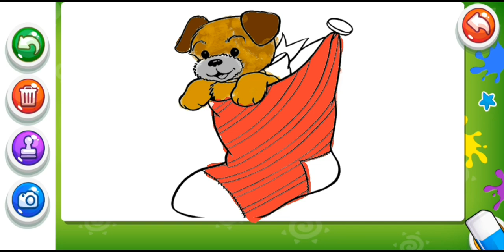Painting the Sweet Dog Hiding in a Sock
Hello.
I find peace while preparing the video,The classical music I add to my video will relax you,my video has become perfect thanks to the music,When you are tired of the stress of the day, When you are not sleepy, You can have a good time with painting art.
Wish you a healthy year. ♥️❤️❤️♥️ Coloring Book